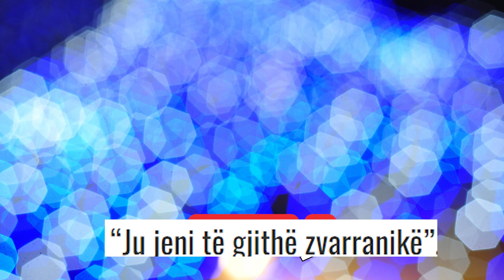“Ju jeni zvarranikë”, ofendime mes Luizit dhe Kristit: Ti je kokrra e m*tit..Agravon Situata...